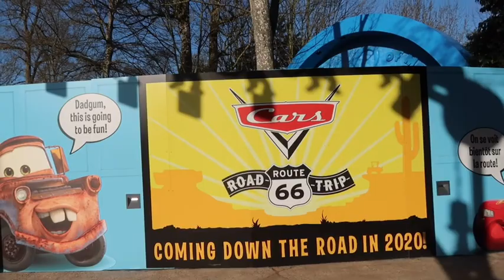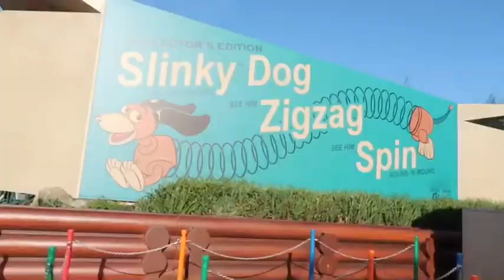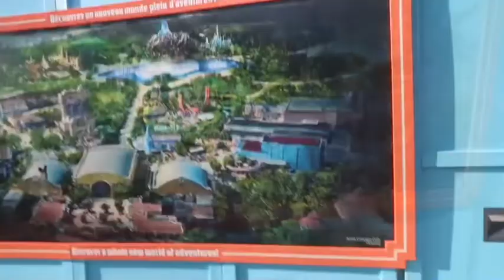Disneyland Paris Day 4 Part 1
Fourth day in Disney part 1.
Straight into the Park for Magic Hours and lots of character meets.
I met up with some amazing people who I can now call my friends. Check out there socials below